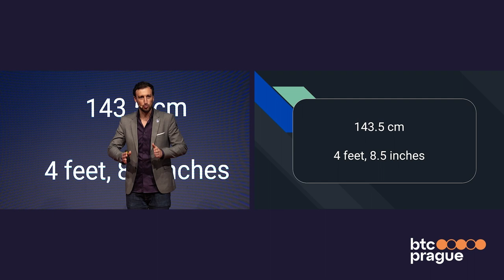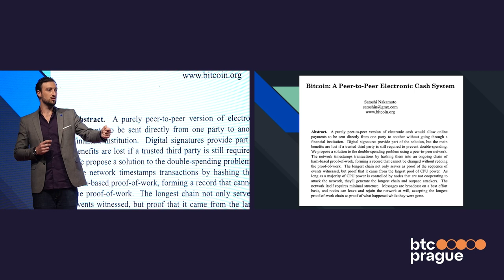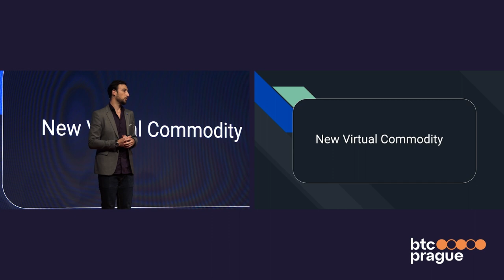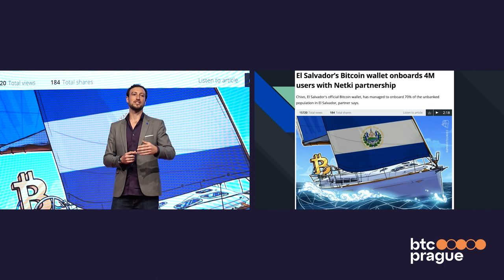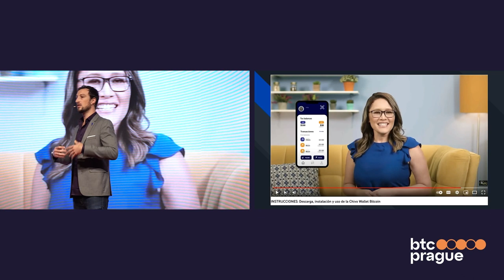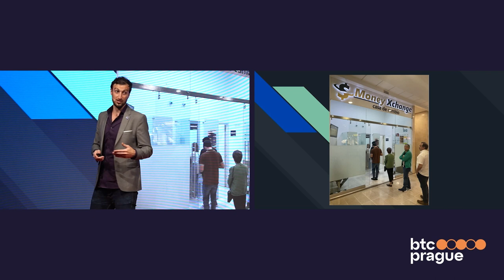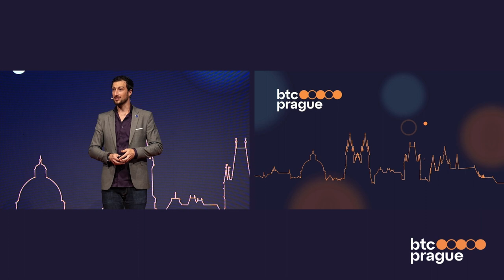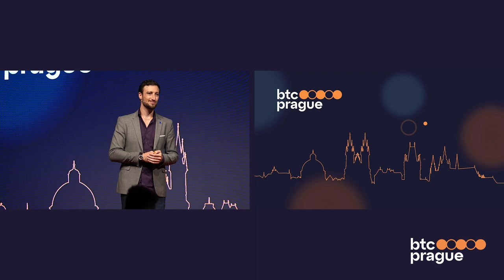Tristan Thoma - Bitcoin as a National Currency (BTC Prague 2023)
Buy BTC Prague 2024 early bird tickets!